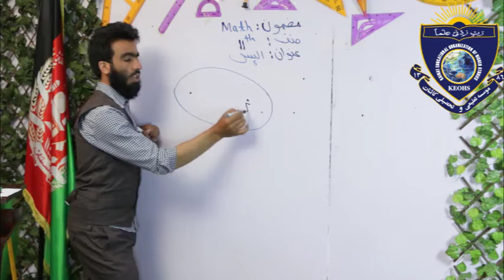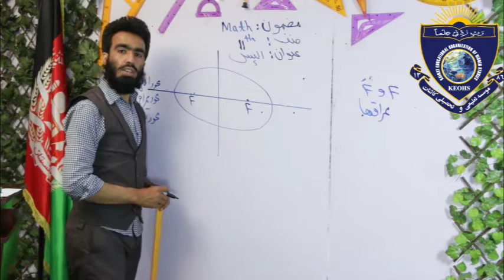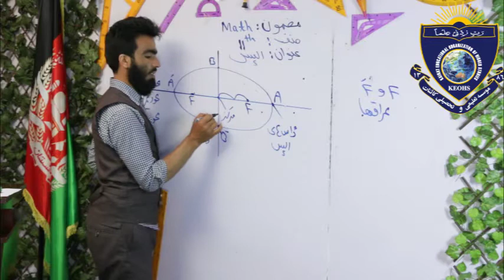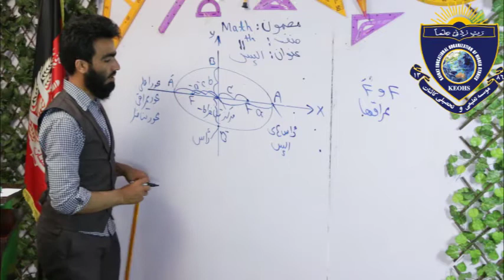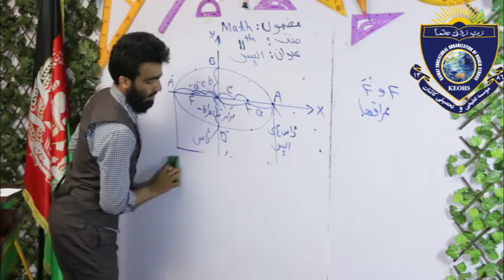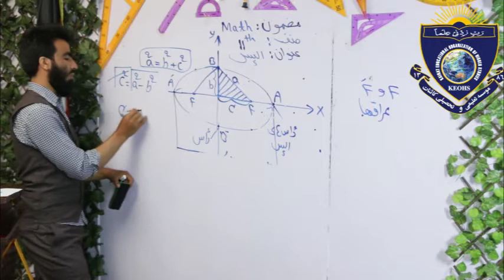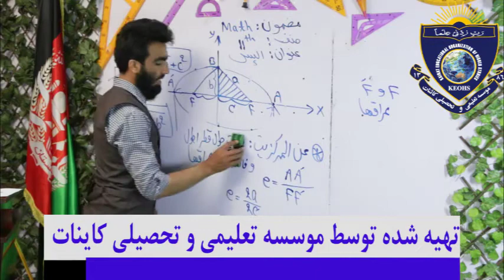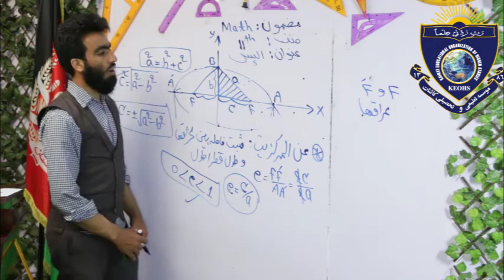Math class 11 lesson 12